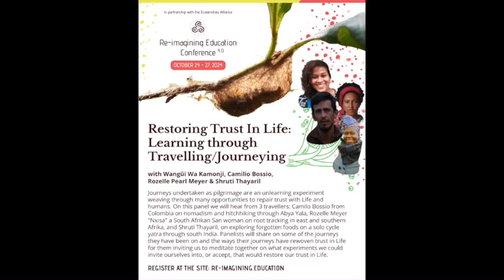Restoring Trust In Life: Learning through Traveling:Journeying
One of the painful impacts of living in extractive systems based on scarcity and the contexts they create, is a deep sense of mistrust that Life (or anyone) has your back, that you are beloved and cared for. From here we do what one does when mistrust creeps into relationship, we block, separate and protect ourselves from relationship and try figure everything out alone, which only reaffirms the basis of the initial wounding system: that we are separate from Life and each other and that life is an individual pursuit.

Journeys undertaken as pilgrimage are an unlearning experiment weaving through many opportunities to repair trust with Life and humans. On this panel we will hear from 3 travellers: Camilo Bossio from Colombia on nomadism and hitchhiking through Abya Yala, Rozelle Meyer "Nxisa" a South Afrikan San woman on root tracking in east and southern Afrika, and Shruti Thayaril, on exploring forgotten foods on a solo cycle yatra through south India. Panelists will share on some of the journeys they have been on and the ways their journeys have rewoven trust in Life for them inviting us to meditate together on what experiments we could invite ourselves into, or accept, that would restore our trust in Life

With Wangũi Wa Kamonji, Camilio Bossio, Rozelle Pearl Meyer and  Shruti Thayaril